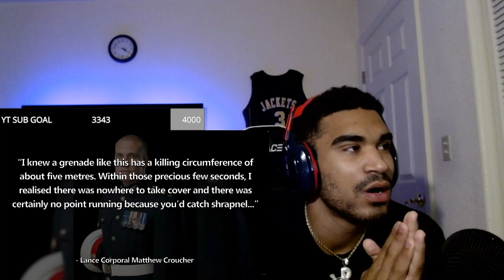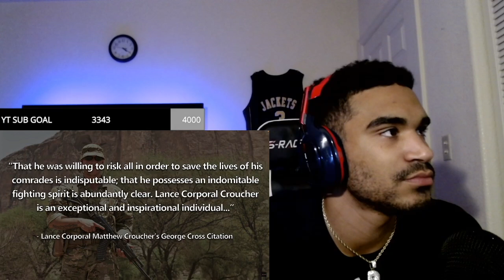AMERICAN REACTS to The Marine who jumped onto a Grenade: LCpl Matthew Croucher (ROYAL MARINE 🤯)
🚨  Join my

Leave a Comment for videos you think I should React to next!